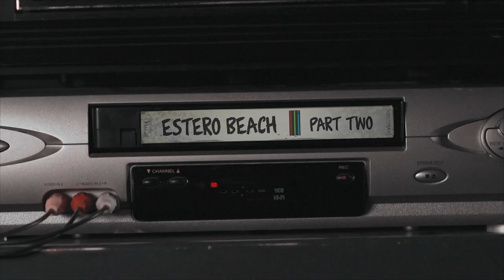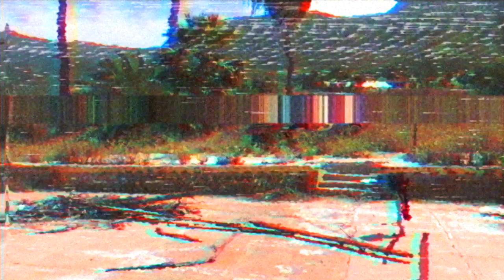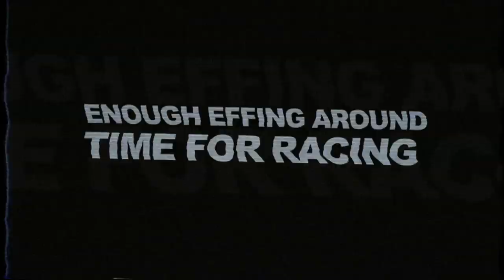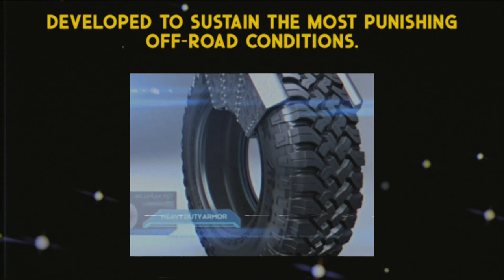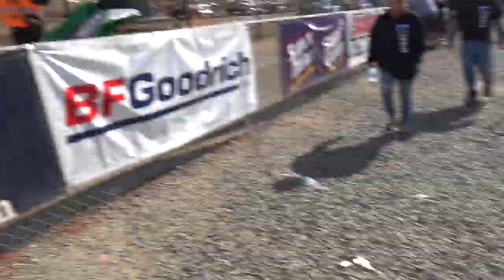Abandoned Waterpark Shred Session in Mexico in a Ford Explorer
Ah Mexico - a place where a wild Hoon's dreams can really come true. Tacos, racing, good people and even better off-roading features. Manmade or otherwise. Where else would you be able to spot an empty swimming pool on the side of the road, session it, then catch some quality short course truck racing immediately after?

Thanks to our partners:
Falken Tire - @falkentire